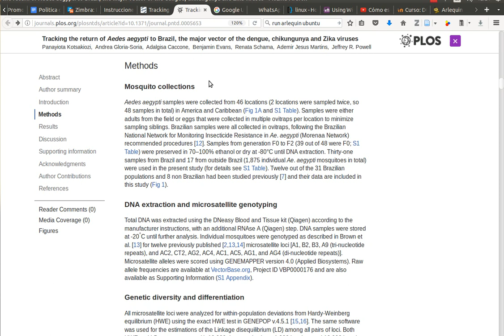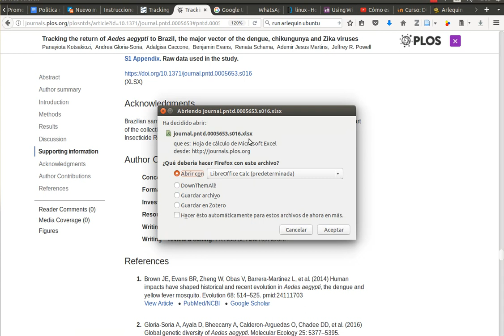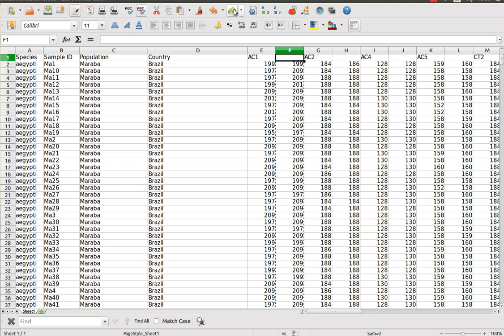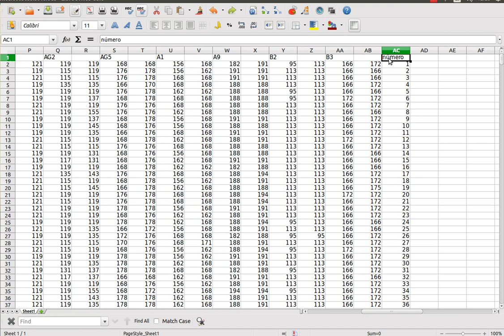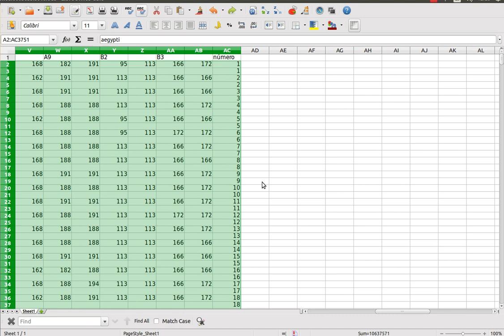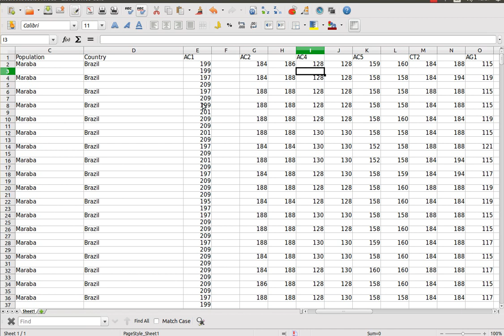Preparar datos de un artículo para formato Arlequin I